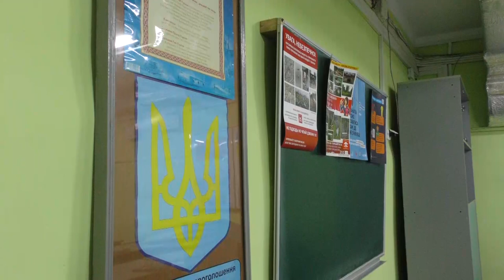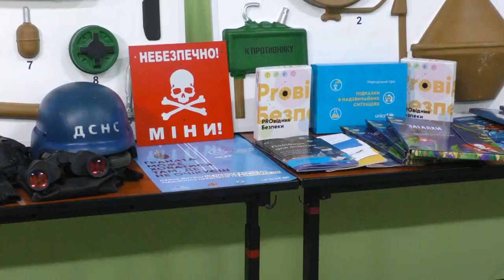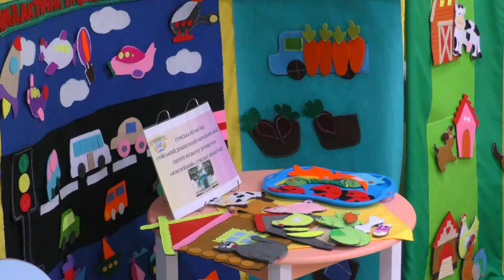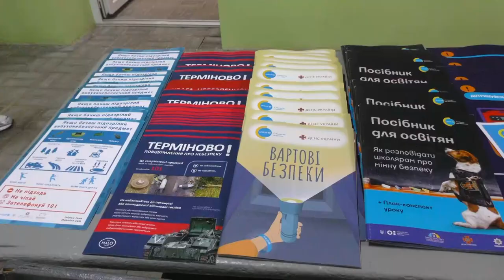Щорічна серпнева конференція «Освіта сьогодення: від викликів до можливостей»